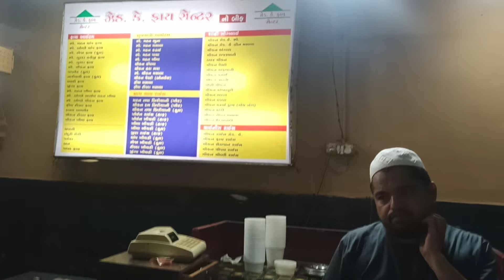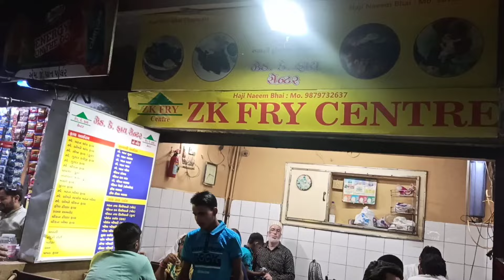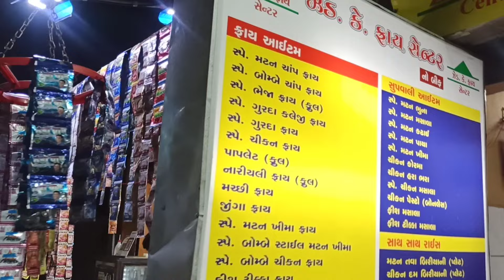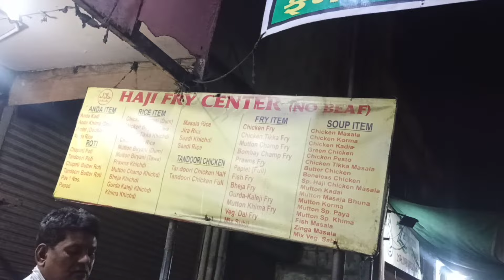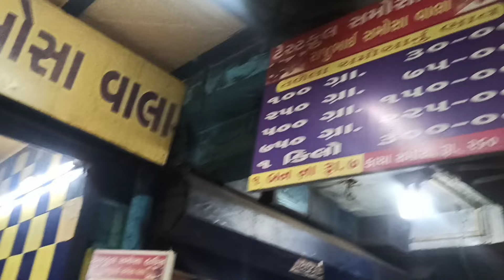Bhatiyar Gali: Ahmedabad's Street of Cooks Unveiled ~ A Unique Culinary Walk Exploring Mughlai Food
Welcome to the famous Bhatiyar Gali in Ahmedabad! Known for its Mughlai cuisine, this culinary journey explores the true essence of the street's cooks, indulging in authentic Mughlai delicacies. We sample various dishes prepared by street vendors, enjoy humorous local interactions, and relish the vibrant flavors of Mughlai specialty dishes. This video takes you through the reality of Bhatiyar Gali, where dining is an experience!